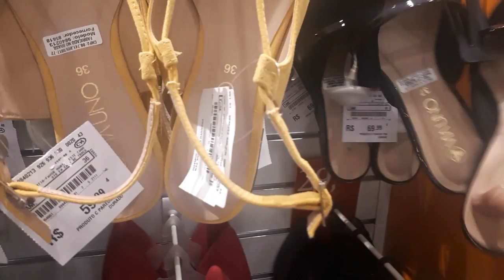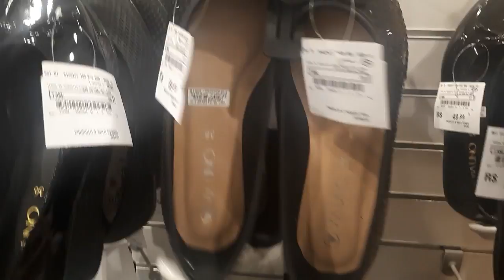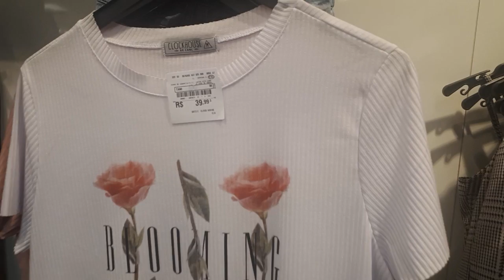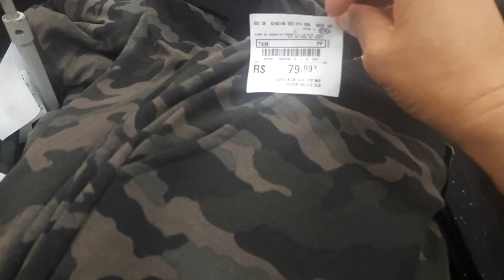ACHADOS NA C&A - NOVIDADES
Oi meu amores o vídeo de hoje é: ACHADOS NA C&A - NOVIDADES

Compartilhando com vocês tour completo atualizado nas Lojas C&A em março de 2020, confiram os achadinhos e preços, antes de realizar suas comprinhas, tem acessórios, bolsas,calçados como sapatos, mule, tênis, e roupas.